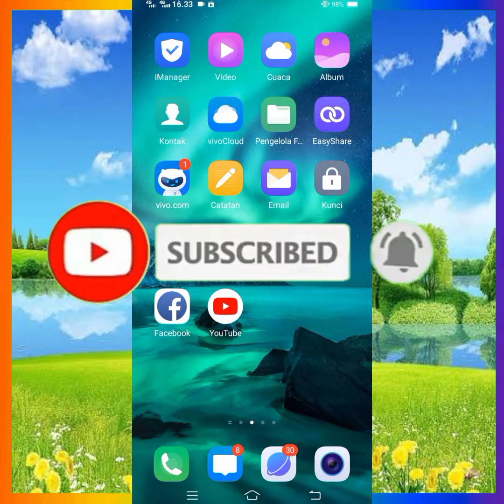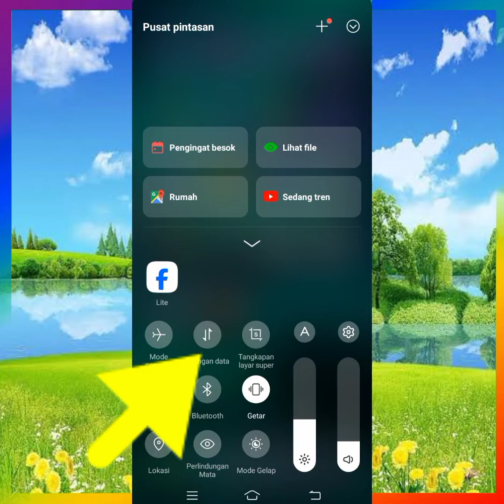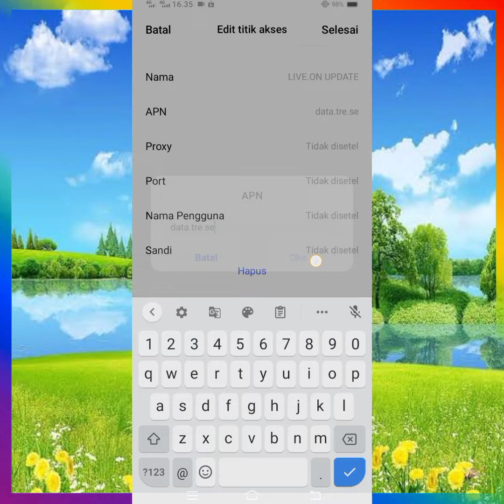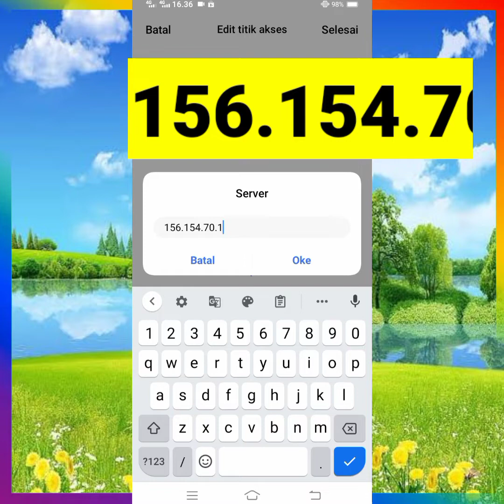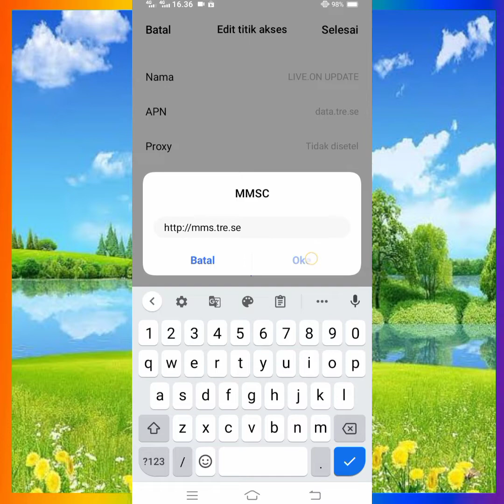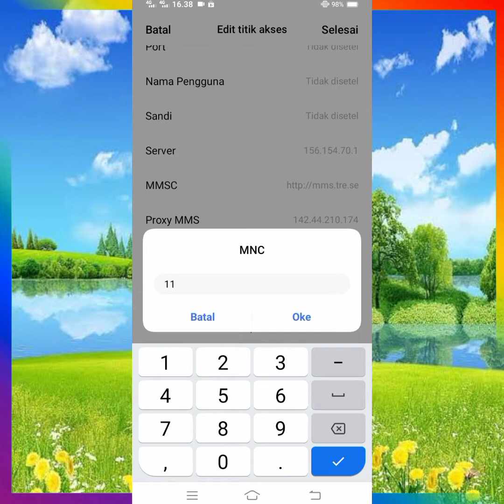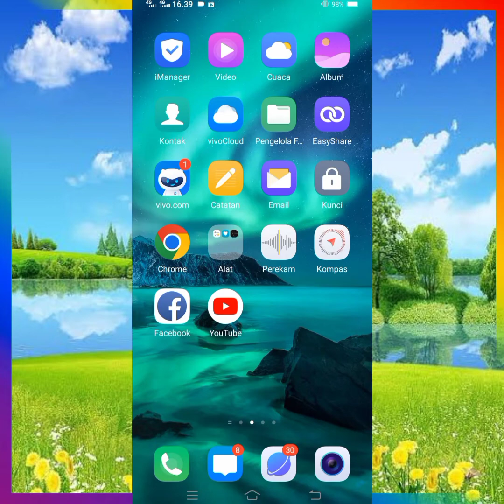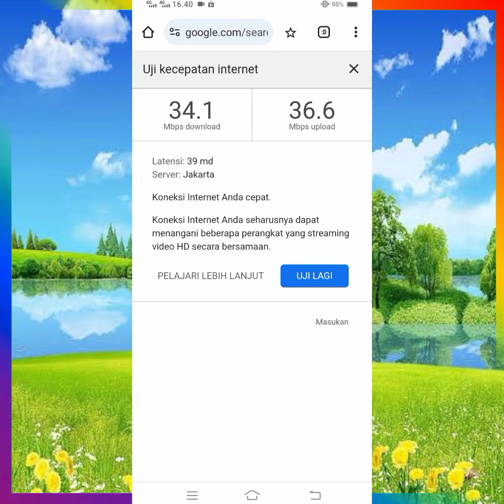Apn Live.On Tercepat Paling Stabil Speednya Keterlaluan Ampuh Atasi Jaringan Lemot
🔥 Vedio ini Adalah Cara Seting acces point Name Untuk Memperkuat Sinyal untuk Live.On Yang Lemot Setiap TKP Beda Rasa Jngan Takut Untuk Mencoba Semangat sahabat IT FIKTIF